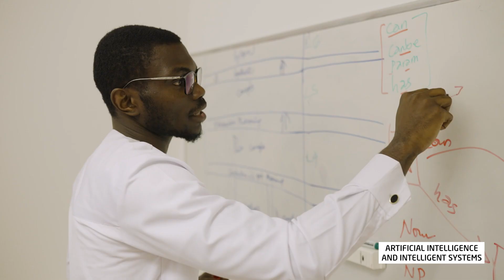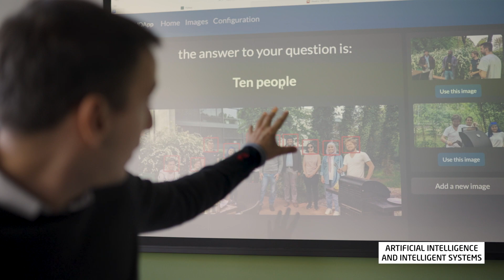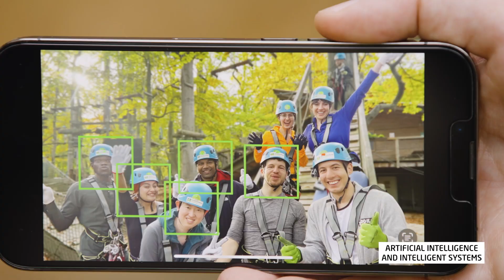Artificial Intelligence and Intelligent Systems: HPI-Fachgebiet | HPI-TV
Das HPIFachgebiet "Artificial Intelligence and Intelligent Systems", das von Prof. Dr. Gerard de Melo geleitet wird, entwickelt maschinelle Verfahren, mit denen relevante Daten besser verstanden und strukturiert werden können. Dies erfolgt unter Herannahme textueller und weiterer heterogener Datenquellen, auf deren Grundlage intelligente Systeme neue Verbindungen erkennen, Sprach- und Wissenskompetenzen erlernen, sowie letztendlich dem Menschen fundiertere Entscheidungen ermöglichen sollen.